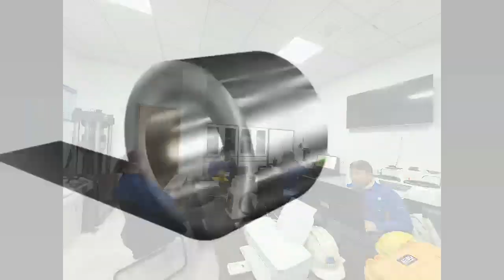Mingke Steel Belt Experimental Center